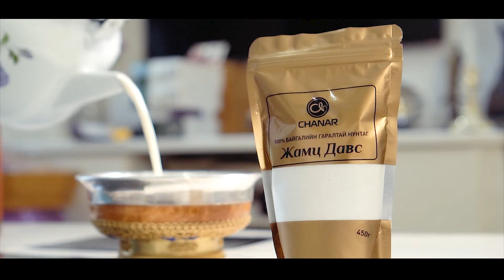Chanar Belgiin bagts TVC